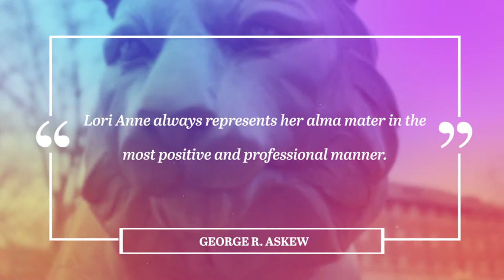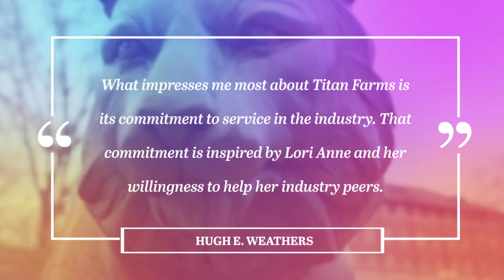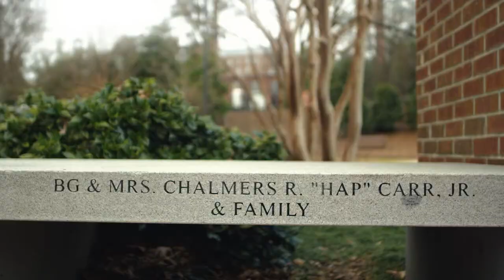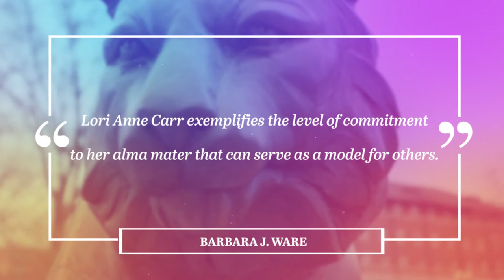Lori Anne Carr '90, M'92 – Clemson Alumni Distinguished Service Award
The Clemson Alumni Association Distinguished Service Award is the highest honor that the Association can bestow upon an alumnus or alumna. This prestigious award is given to those alumni who have not only devoted their life to professionalism and public service, but who have also continued a lifelong dedication to Clemson University. Through a competitive nomination process, members of the Clemson family promote and support those who have given back in many ways and who deserve the honor of being recognized by the Alumni Association and by their Alma Mater.